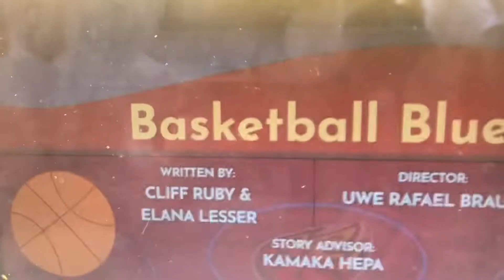Molly of Denali basketball blues opening